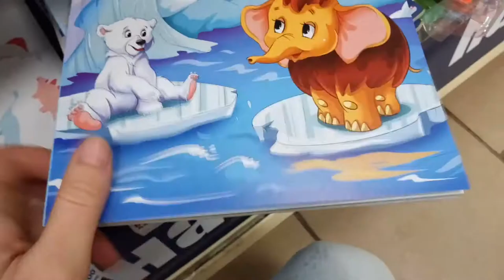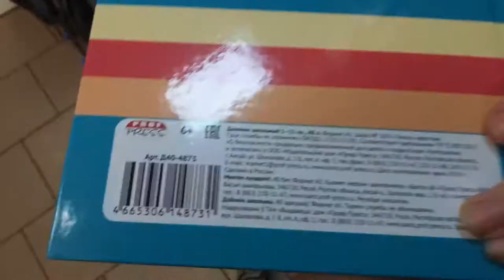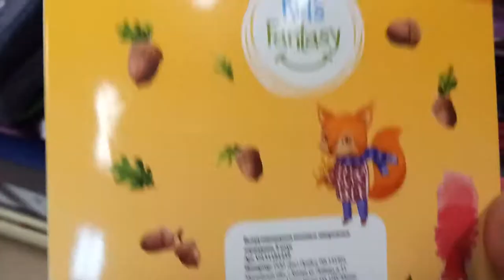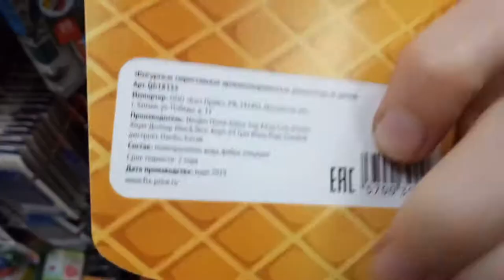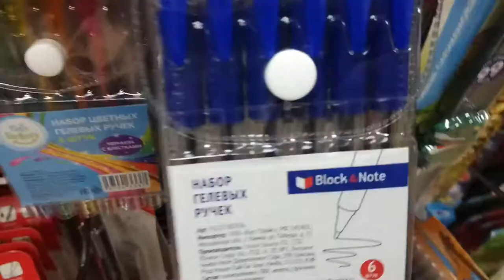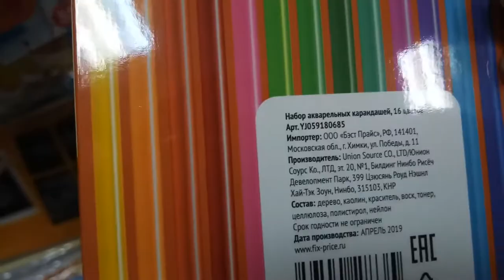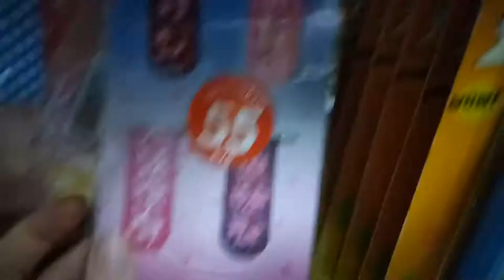Back To School / Fix Price / Канцелярия / Фикс Прайс К школе / Снова В Школу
В этом видео в Фикс Прайс Канцелярия К Школе.